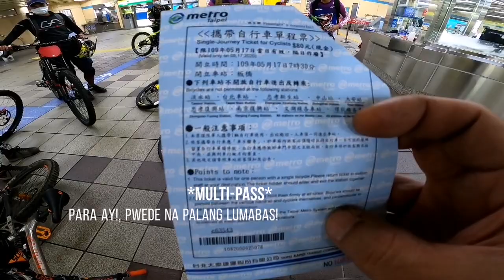Weekend Trailing at Danfeng Battleship Rock Trails 軍艦岩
Scorching heat and no sign of wind. Keeping up the pace with ridding buddies Trailbros and PMB Taiwan.